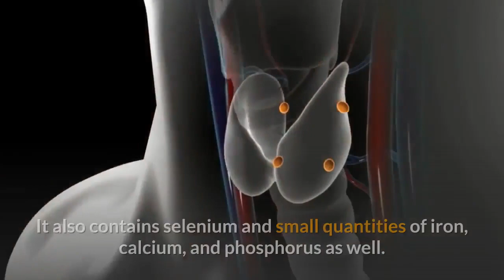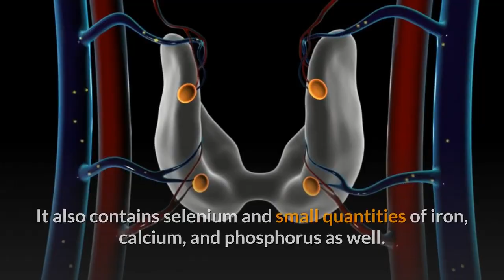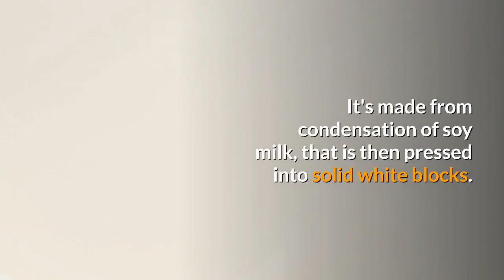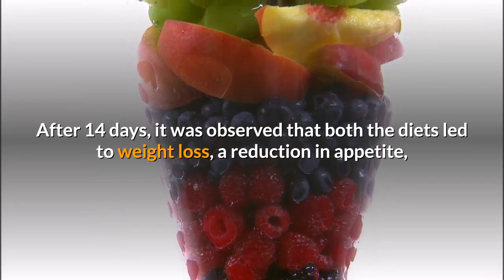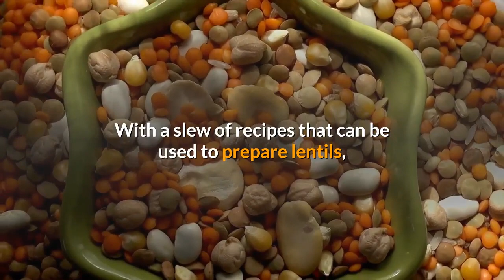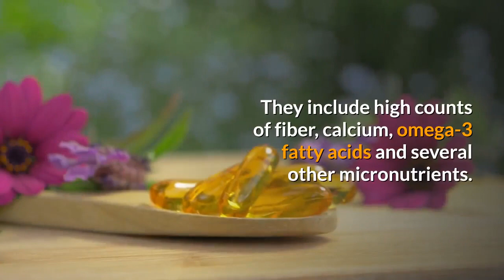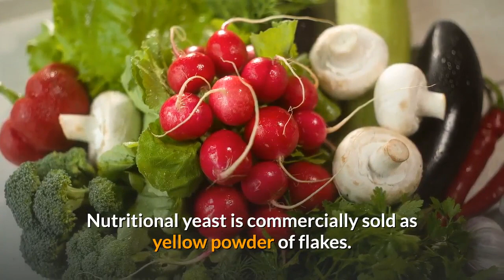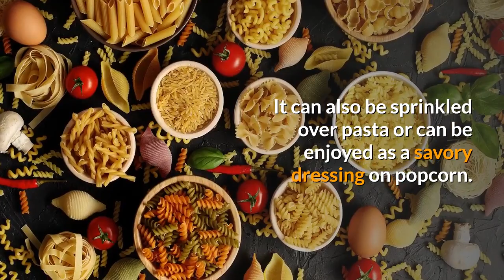Supplements : 10 Protein-Rich Foods for Vegetarians to Include in Their Diets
10 Protein-Rich Foods for Vegetarians to Include in Their Diets

If you're a vegetarian looking for suggestions on how to include proteins in your diet, you must often meet disbelieving stares and standard replies such as, "Why don't you just start having eggs"? A bunch of vegetarian foods come in with high quantities of protein to help you lead a healthy lifestyle without having to look over the egg counter for assistance.

Here are 10 protein-rich foods for you that can help in building muscle strength, promoting satiety and enabling weight loss

1. Seitan

2. Greek Yoghurt

3. Tofu

4. Tempeh

5. Lentils

6. Edamame

7. Chickpeas

8. Chia Seeds

9. Peanuts

10. Nutritional Yeast